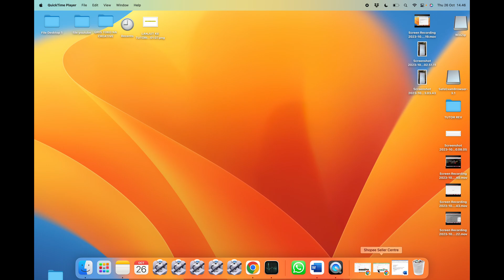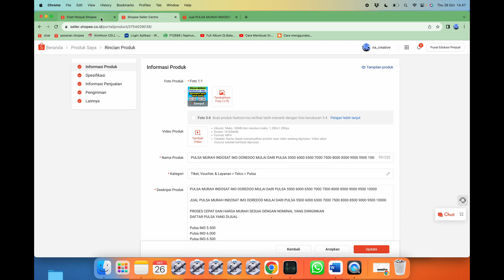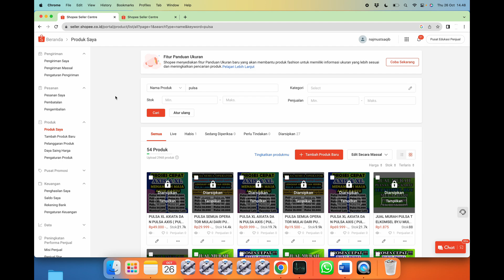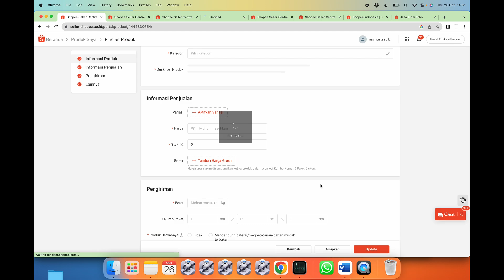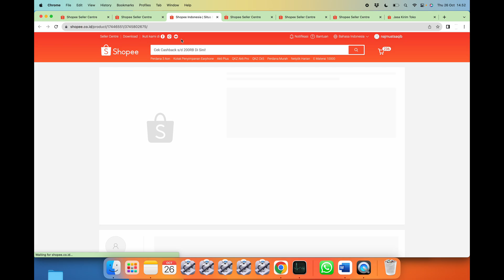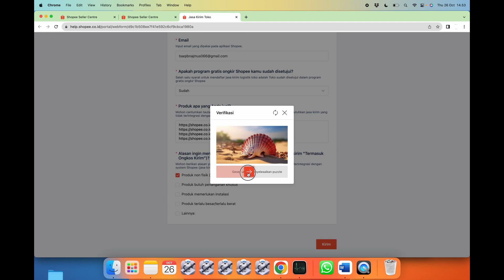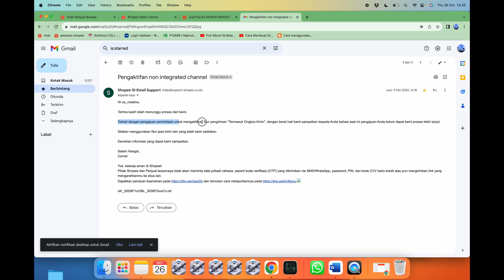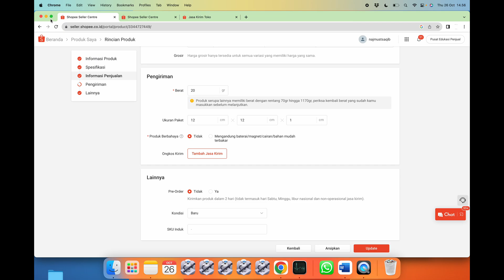Jual Produk Digital di Shopee : Fitur Termasuk Ongkir Termasuk Ongkos Kirim atau Jasa Kirim Toko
Jual Produk Digital di Shopee : Fitur Termasuk Ongkir Termasuk Ongkos Kirim atau Jasa Kirim Toko Razy Tech ID RazyTech ID

Cara Jualan Produk Digital di Shopee

Contoh yang telah selesai

Aktivasi Jasa Kirim

“Fitur Termasuk Ongkir”   atau  “Termasuk Ongkos Kirim atau “Jasa Kirim Toko”

Syarat
1. Sudah terdaftar di “Daftar Program Gratis Ongkir” dan telah disetujui
2. saran Ada Produk yang telah Terjual di toko

Isi form “Jasa Kirim Toko”

Link Pendaftaran